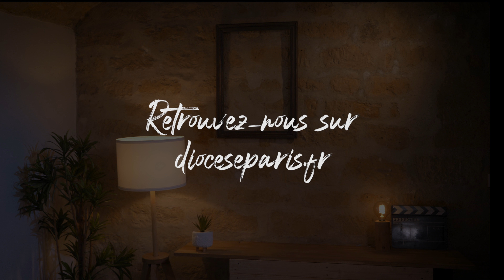Pourquoi on utilise de l'eau bénite ? 2 minutes à la foi #6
Dans cette vidéo, nous vous proposons de découvrir à quoi sert l'eau bénite. Pourquoi y en a-t-il aux portes de  nos églises ? Comment on s'en sert ? Peut-on avoir chez soi ? Pour quoi faire ? On peut en faire soi-même ? Pas mal de questions auxquelles nous allons répondre en deux minutes !

Écrit par Jérémy Rigaux et Etienne Castelein
Présenté par le père Jérémy Rigaux
Réalisé par Etienne Castelein
Sur une idée originale de Pierre-Louis Lensel